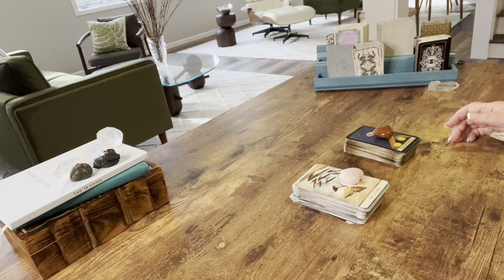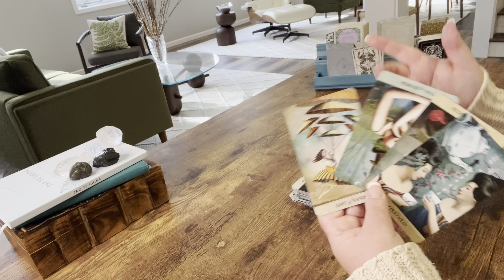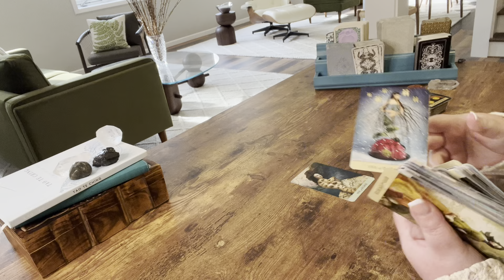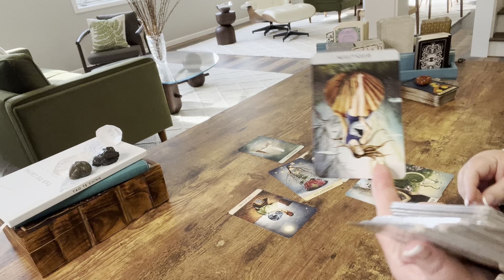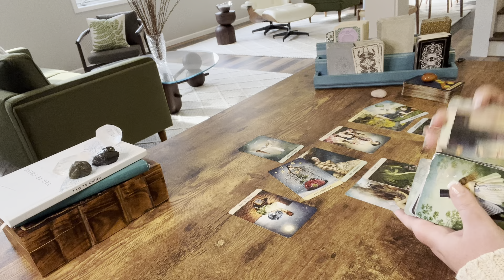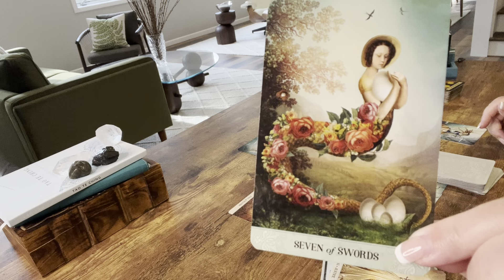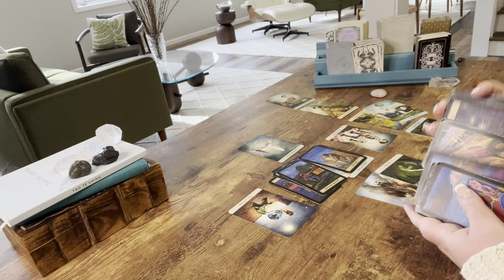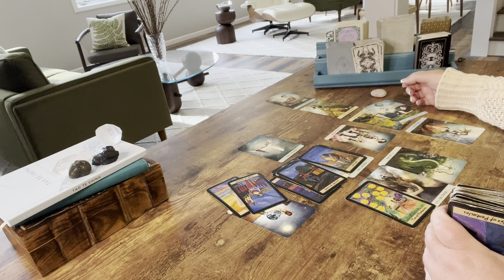SAGITTARIUS—WHAT YOU’RE MANIFESTING IS MANIFESTING YOU—IT’S TIME FOR YOU TO FLY—HAVING IT ALL—TAROT